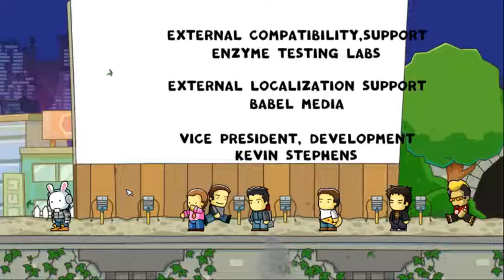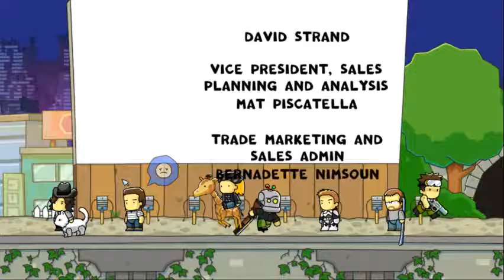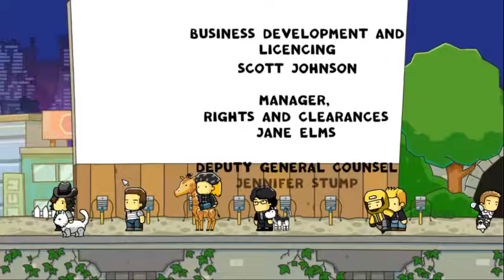Let's play Scribblenauts Unlimited #16 Die Befreiung von Lily.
Wir haben die 60 nötigen Starites gesammelt um Lily zu retten.